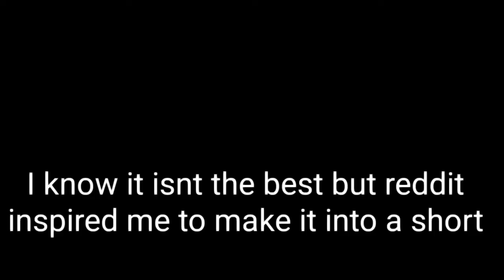reddit made me😂😂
this was made off a post I put on reddit, sorry to one topic and click if they see this😅😅 it's for fun